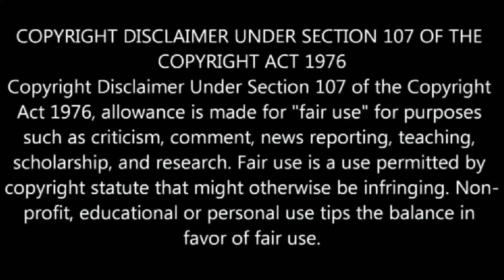একাদশী ব্রত পালনের দিন কী খাবেন? বলেছেন মা সারদা